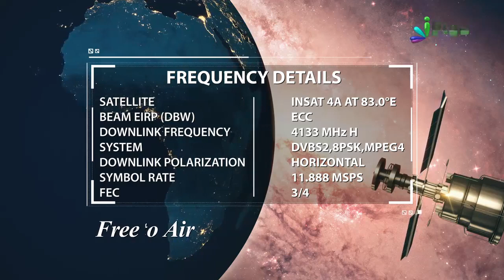Waqeya - Jab Ek Shakhs Ne Apni Nanhi Beti ke Qatl Ka Irada Kiya By Shaikh Shamim Fauzi - iPlus TV